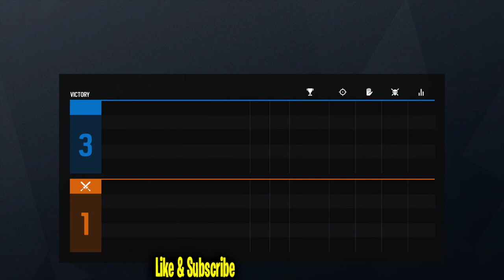Could Black Ops 4 Be The Last COD!!!???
In todays video we go over how bo4 could potentially be the last of iterations. Dont get your draws twisted this is merely speculation.

Rate the video, Comment ur thoughts and sub for more COD content!